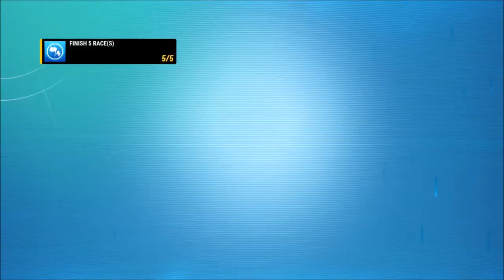Disney Speedstorm (PS5) Season 7 Part 2 - Season Tour - Chapter 3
Disney Speedstorm on PlayStation 4 & PlayStation 5.
Season 7 Part 2 - Golden Pass - May 16, 2024 to June 13, 2024.
Cross-platform game and save data.
Disney Speedstorm is the ultimate hero-based combat racing game, set on high-speed circuits inspired by Disney and Pixar worlds. It’s a thrilling arcade racing experience where players will need to master each character’s unique skills on the racetrack and claim victory.

DISNEY & PIXAR GO FULL BATTLE RACING
An incredible cast of characters including Mulan, Mickey Mouse, Sulley, Baloo, Captain Jack Sparrow, the Beast and more are suited and revving up for racing combat. Upgrade each racer’s stats and make the most of their unique skills that can impact the outcome of a single race and dramatically change the way you play the game!

ARCADE RACING REDEFINED
Anyone can pick up and play Disney Speedstorm, but mastering skills and techniques like timing your nitro boosts, precisely drifting around corners, and adapting to dynamic track environments are crucial to dominating each race.

RACING TOGETHER HAS NEVER BEEN EASIER
Pick your racer and speed through action-packed tracks solo, or challenge friends in local and remote multiplayer modes. You can even face off with players from around the globe to become an online legend.

DISNEY- & PIXAR-INSPIRED RACETRACKS
Start your engine in environments inspired by some of your favorite Disney and Pixar films. From the docks of Pirates of the Caribbean’s Pirates Island track to the wilds of The Jungle Book’s Jungle Ruins map or the Scare Floor from Monsters, Inc., you can experience these worlds from a fresh, exciting perspective geared specifically for racing!

CUSTOMIZE TO YOUR OWN STYLE
Choose your favorite racer’s suit, a flashy kart livery, and show off stylish wheels and wings -- all of this and more is possible with the extensive customization features in the game!

NEW CONTENT RACING YOUR WAY
The action never slows down thanks to fresh seasonal content always around the corner. New Disney and Pixar racers will be added regularly, bringing special skills for you to master (or overcome), and unique tracks will be created often, to pump fresh strategy into the mix. Support characters, environments, customization options, and collectibles will also drop in regularly, so there’s always more to experience.
PlayStation 5 gameplay. Genre: Action, Driving/Racing, Simulator. E - Everyone